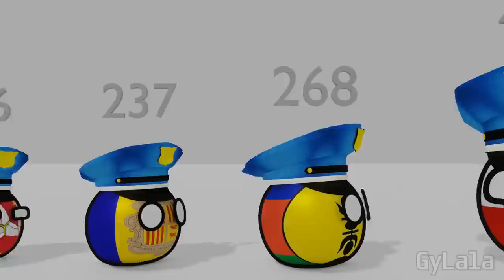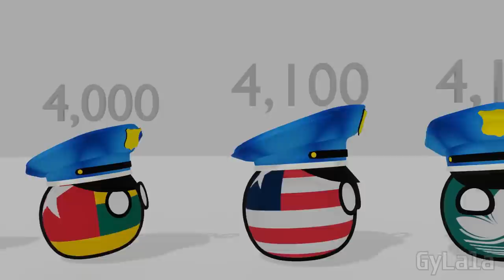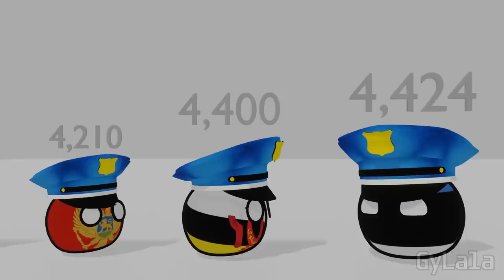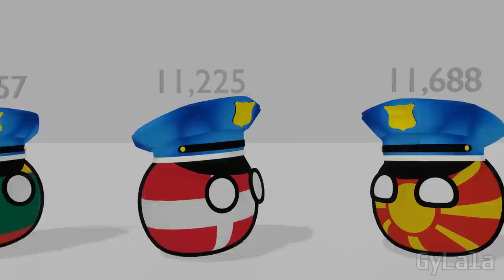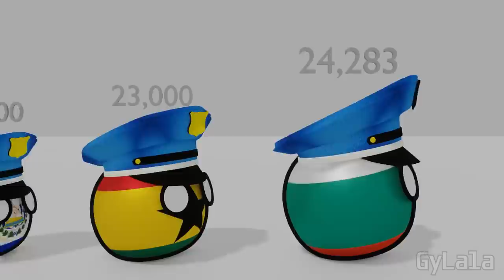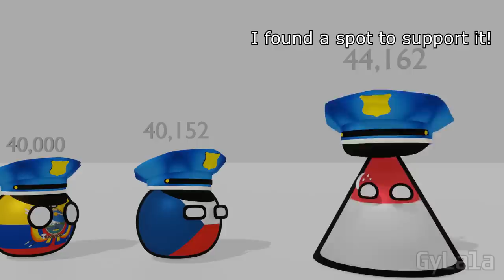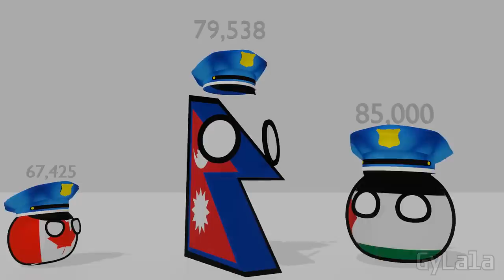WE HAVE MORE POLICE THAN YOU!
I'm bigger than you police!